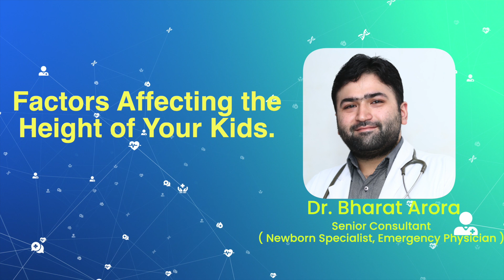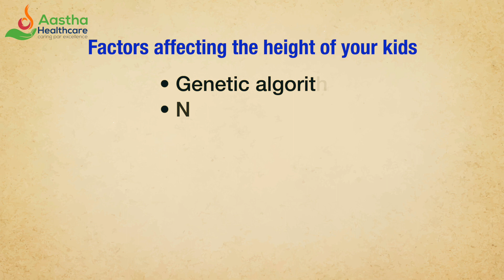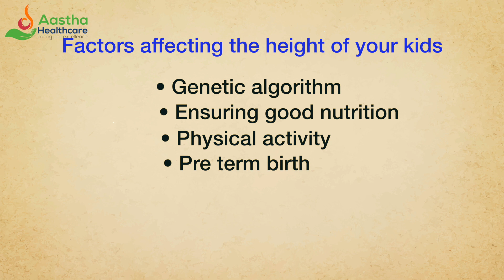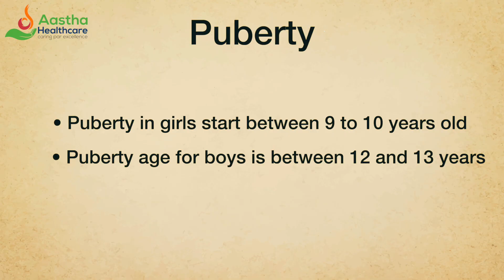Factors effecting the Height and Development of Kids explained by Dr. Bharat Arora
Factors that effect the Height and Development of Kids explained by Dr. Bharat Arora ||

We are Aastha Healthcare
D-5, Opp. Mother Dairy,
Pandav Nagar, Delhi - 110092
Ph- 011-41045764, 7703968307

and also

89/90A, Pocket A2,
Mayur Vihar Phase-3, Delhi-110096